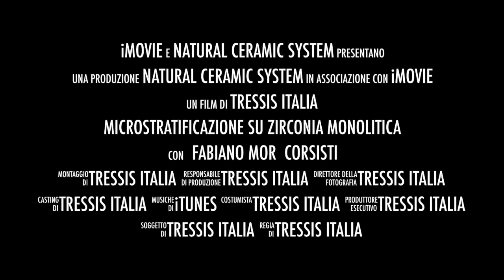MicroLayering con l'utilizzo delle esclusive Micromasse Natural Frame e MAC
Corso di microstratificazione con l'utilizzo delle esclusive Micromasse Natural Frame e MAC. Relatore Fabiano Mor.